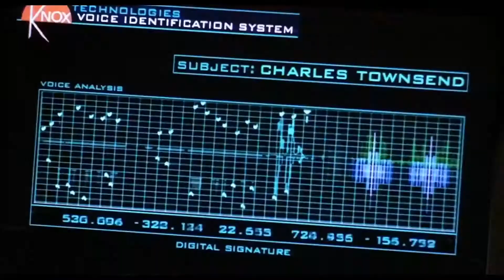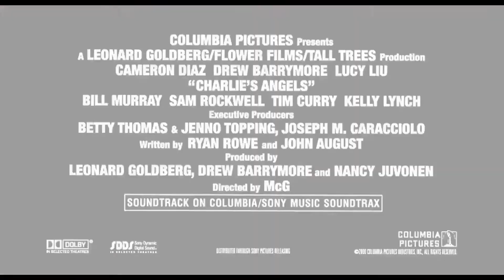Ангелы Чарли — Русский трейлер (2000)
Официальный дублированный трейлер фильма Ангелы Чарли / Charlie's Angels 2000 года

Три очаровательных ангела из частного детективного агентства решают любые, даже самые сложные задачи, с помощью своих многочисленных талантов и чувства юмора.На этот раз им предстоит выяснить, кто стоит за похищением главы корпорации "Нокс Технолоджис" и разработанного им программного обеспечения.